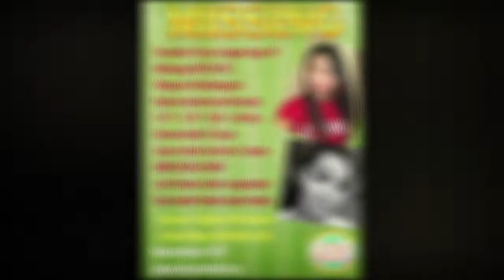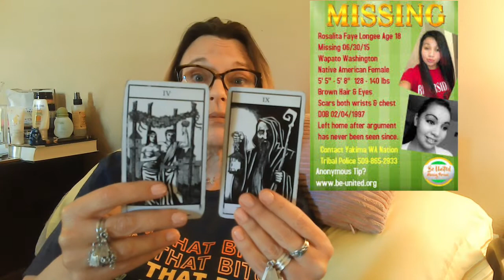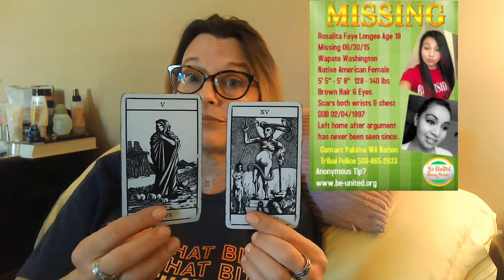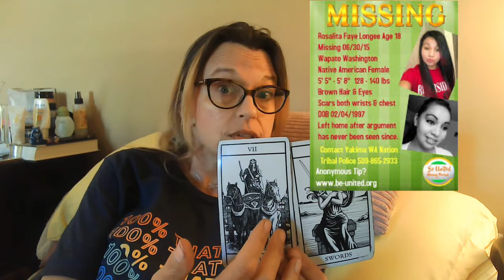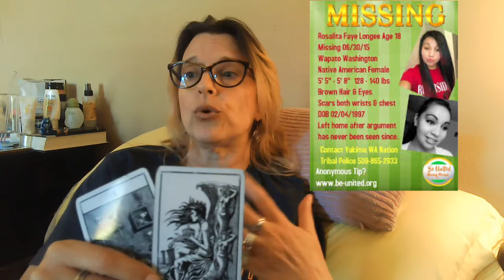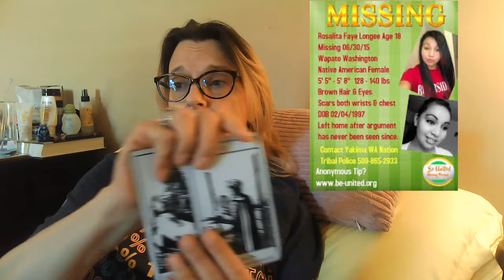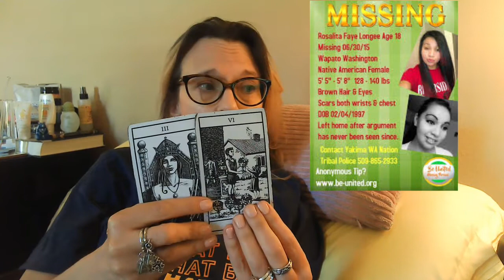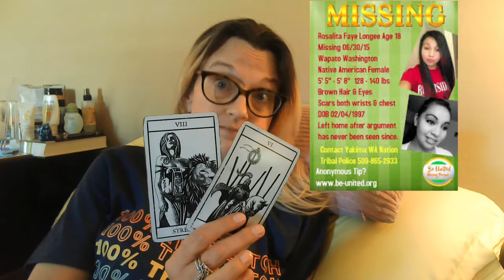Rosilita Faye Longee Missing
"Rose" Longee Wapato, Washington was 18 (not 23, I made an error)when she went missing
6/30/2015. A look at her situation.
She is an enrolled member of the Fort Peck Assiniboine and Sioux Tribes in Montana.